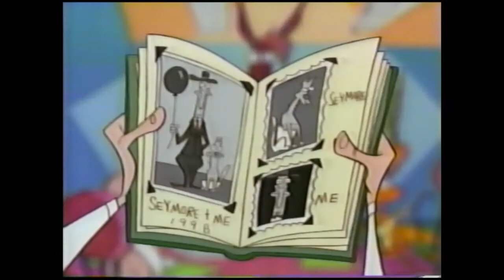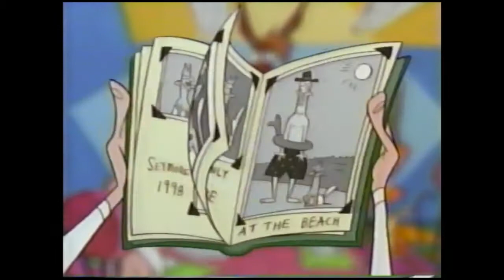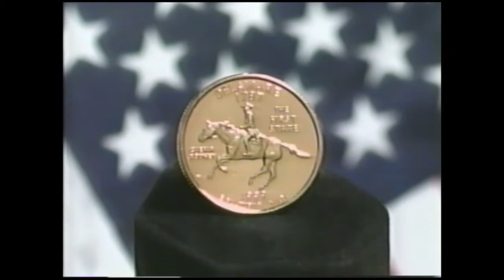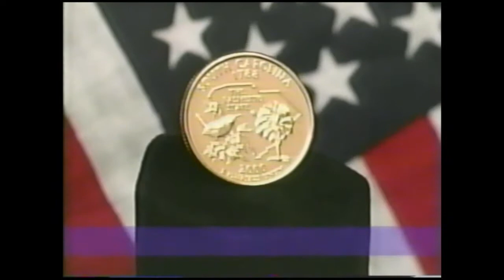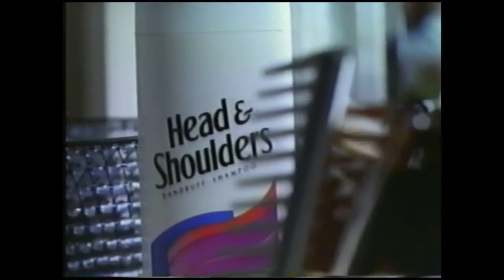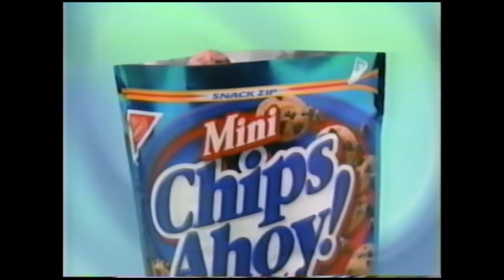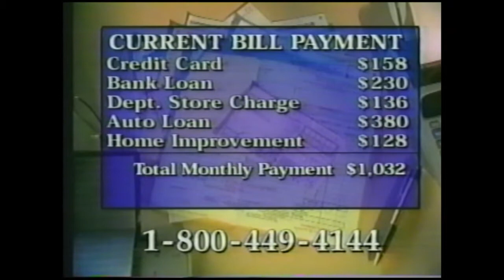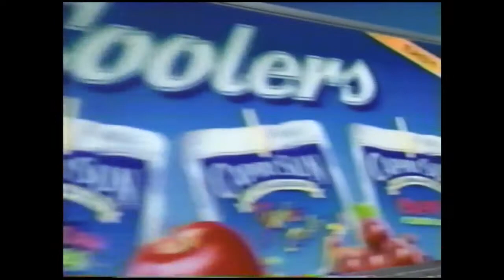Cartoon Network August 2000 Commercial Breaks